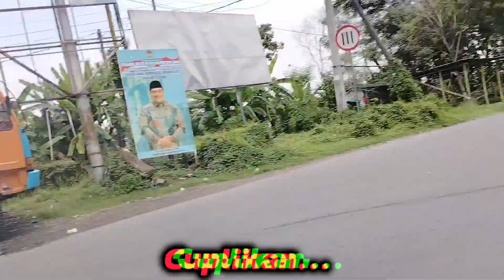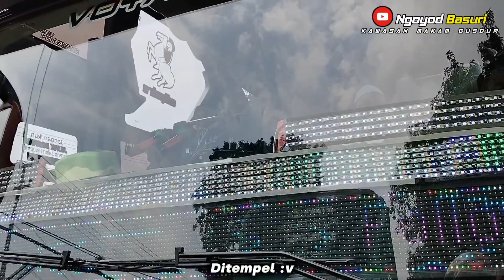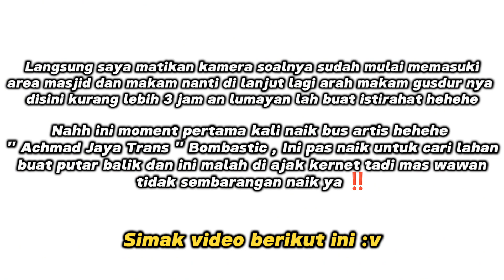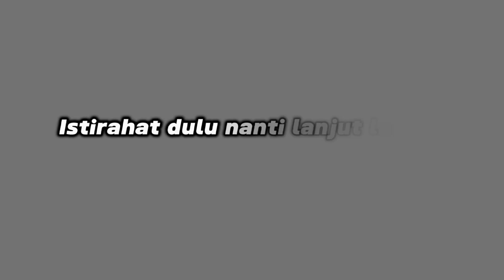FULL MODUL DAV ‼️ [ MENGHEBOHKAN KOTA JOMBANG 🔥 ] SERUUUU POOLLLL ‼️‼️‼️